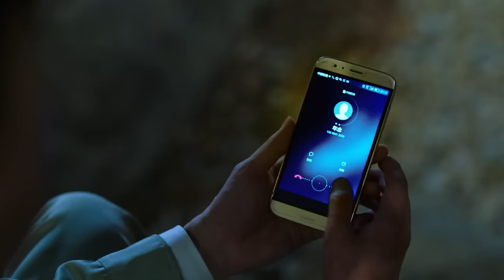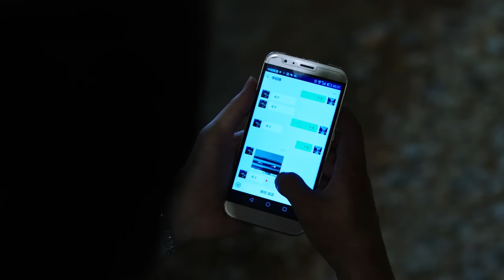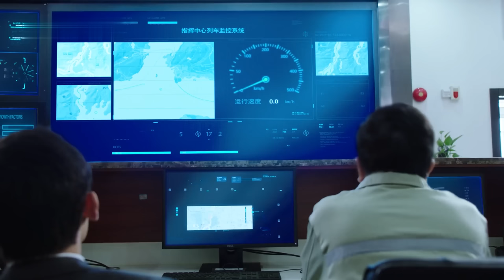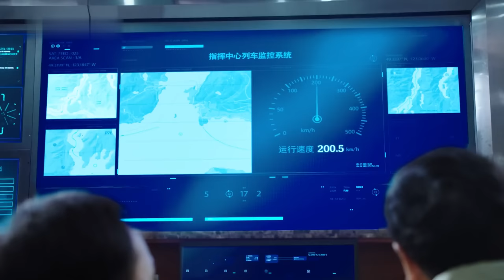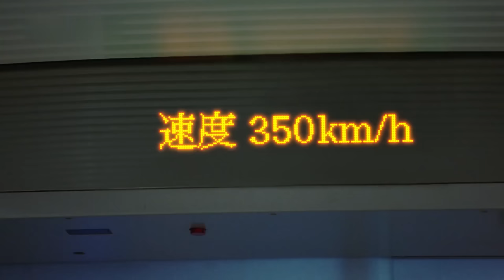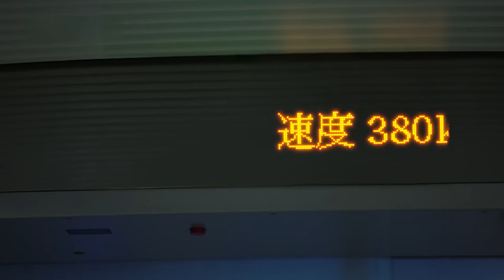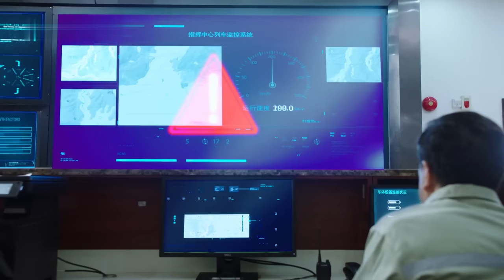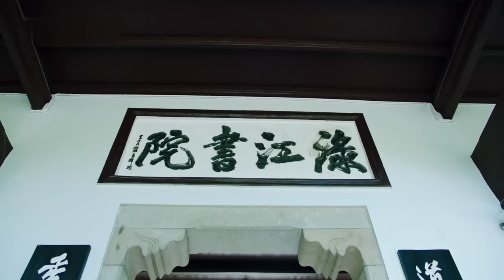【FULL】歡喜冤家！海歸精英高調認愛萌妹設計師💕｜ENG SUB【春日與你在一起 Spring Crush】▶ 33｜王牌機長#陳星旭 碰瓷設計師#孫怡 ，毒舌互懟感情迅速升溫❣️這個春天宜戀愛🌷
📺《春日與你在一起》Spring Crush 歡喜冤家！海歸精英高調認愛萌妹設計師💕｜王牌機長#陳星旭 碰瓷設計師#孫怡 ，毒舌互懟感情迅速升溫❣️，🔥️火熱更新中（22:00pm, GMT+8 二集連播）

💬劇情簡介：
      一場競標的敗北，讓年輕的中車機車廠設計師林真一感到了前所未有的挫敗。她項目組組長的位置，被海歸精英譚靖洲取代。合作中，目睹了譚靖洲與其助理簡愛行事風格的林真一，明白了她失敗的原因，這也讓她在之後的深圳競標中一雪前恥。情感上，林真一與新鄰居試飛員李延峰成了歡喜冤家，同時合作夥伴譚靖洲也向她表明心意，兩個男人的追求讓她陷入兩難抉擇。動車項目要攻克的難關也不止一個，技術上的革新，行業間的巨大競爭，讓中車機車廠遠銷海外之路磨難重重。最終在李延峰與譚靖洲的幫助下，林真一不辱使命帶領團隊擊敗國際競爭對手，成功讓“中國製造”馳騁五大洲。她和李延峰也收穫了屬於她的愛情
🌟主演：陳星旭 /孫怡 /胡冰卿 /俞灝明 /柳岩
🔢集數：36集